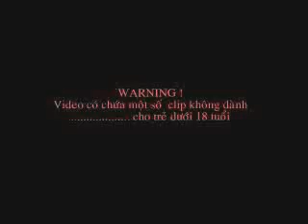Du Lịch Bụi